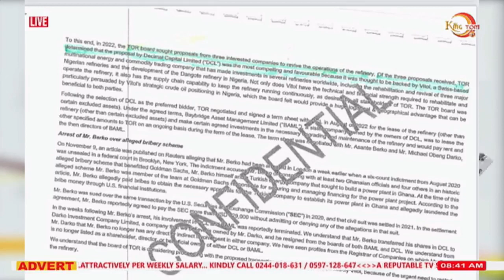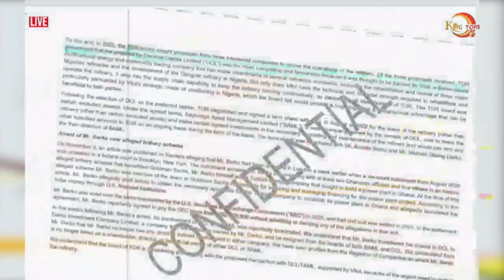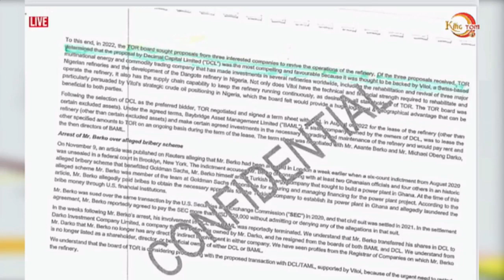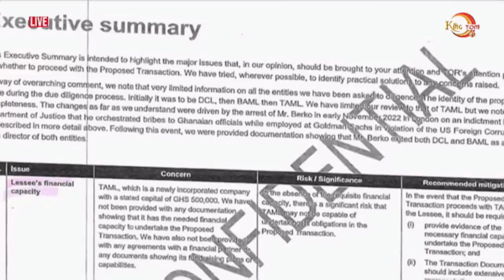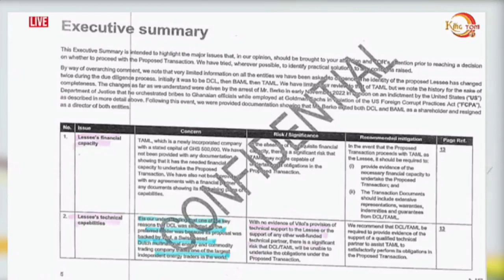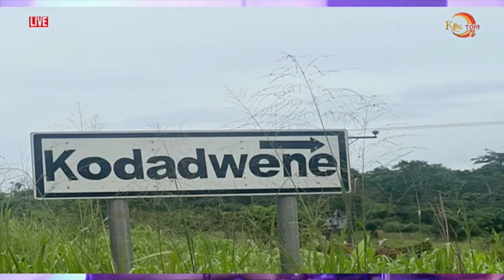HOW CAN TOR BE LEASED TO TORENCO FOR FREE